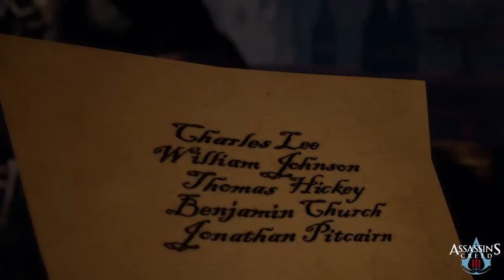Assassin's Creed III parte 2: Spettacolo letale (uccisione Miko) - Gameplay PS4